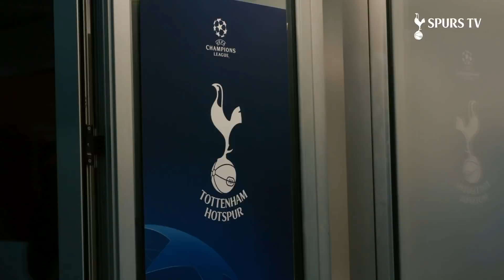BEHIND THE SCENES IN BELGRADE | DAY ONE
A behind-the-scenes look as Tottenham Hotspur travelled to Belgrade to prepare for their UEFA Champions League group stage clash against Crvena Zvezda.